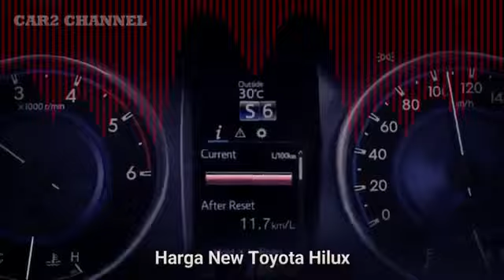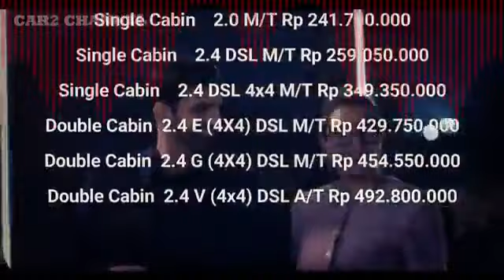New model Hilux Facelift 4